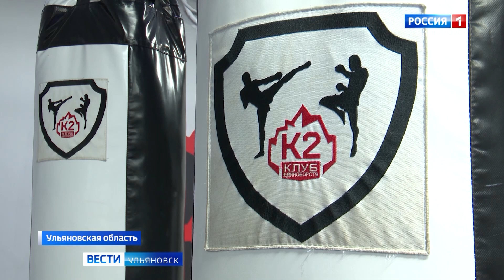Почти тысяча спортсменов из сорока трёх регионов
Таков был состав участников всероссийского турнира «Кубок Содружества» по тайскому боксу, или муай-тай. Соревнования проходили в Нижегородской области, и наш регион был представлен на турнире шестью спортсменами – пятью юношами и одной девушкой.